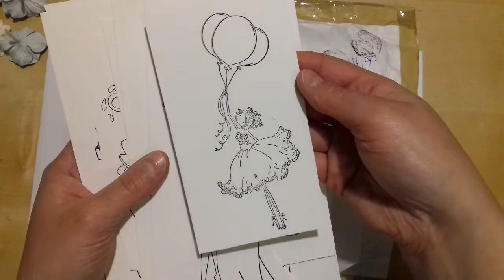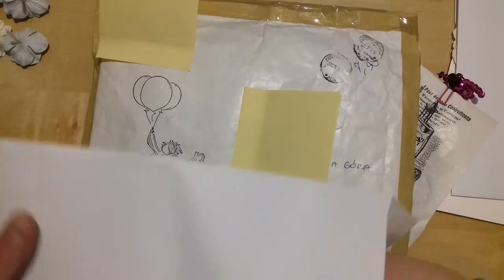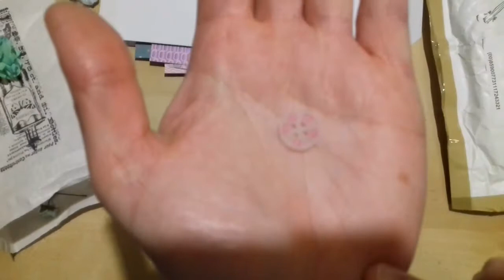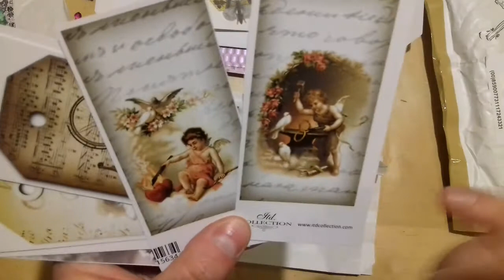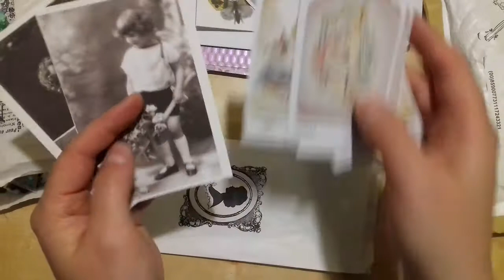Happy mail od Marioli (ScrapArt)